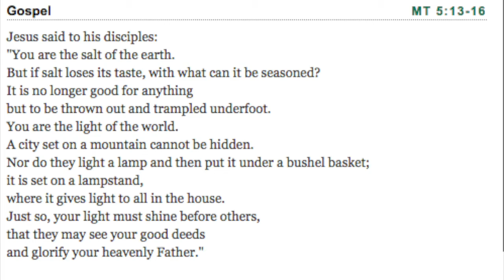Morning Gospel & Coffee June 13 2017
Mt 5.13-16 Once changed by God, natural to live it, express it (Evangelize)